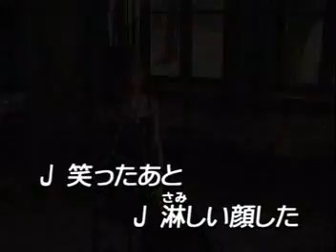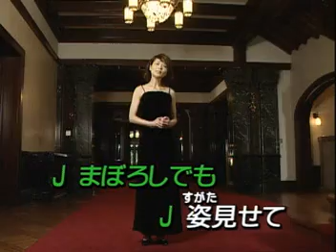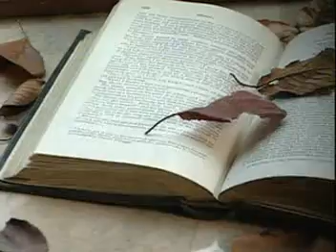J / 門倉有希 .mpg 秀容 翻唱